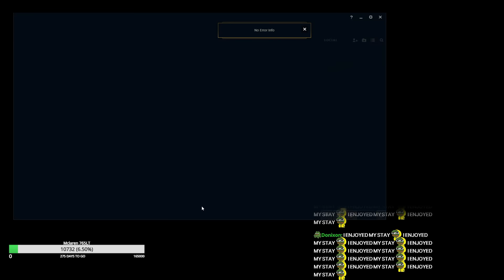NEW YUN TAL IS SUCH A BAIT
Channel Managed by: League Recap